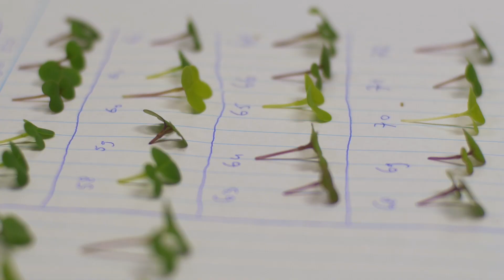Online Master’s Plant Breeding – student experiences | WURtube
Plant Breeding plays an important role in the development of plant varieties for food, feed and industrial uses. In this video students tell about their experiences of the programme, combining study with work and motivation.